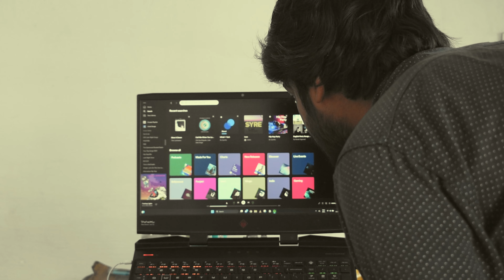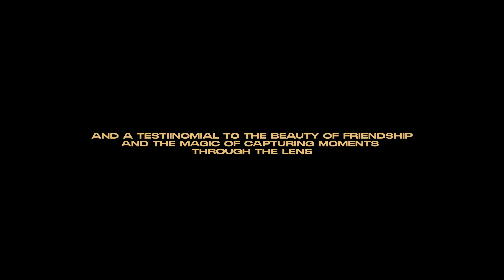IIT Roorkee on Film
Hi! I'm Rohan from Dhanbad, currently in my final year pursuing a bachelor's from IIT Roorkee. I believe, "The world is a book, and those who do not travel read only a page."
Being an Astrophile and also a Travel Enthusiast gives me that extra push to capture the world through my lenses.
Feel free to connect and ask queries. Let's grow together.